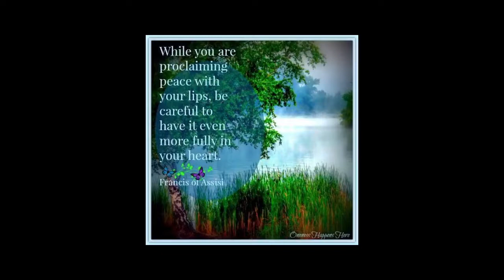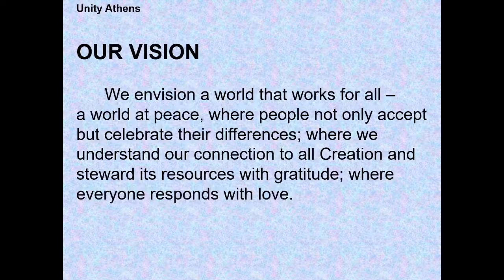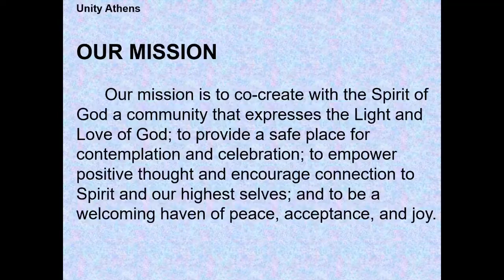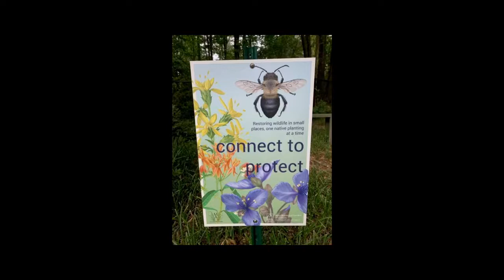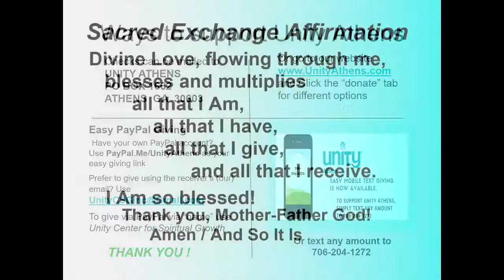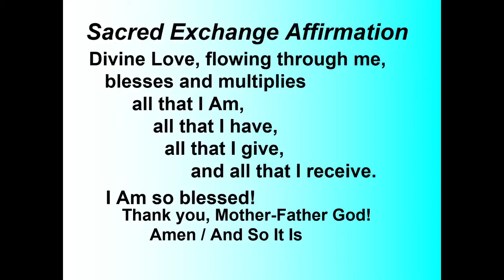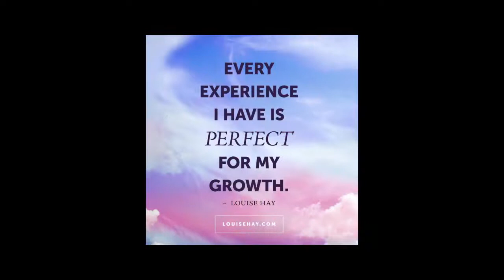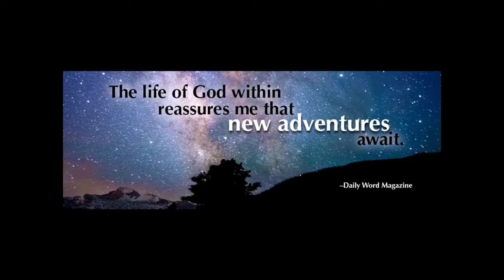Sun Sept 05 LiveStream: "Inspiration from the Mountains."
Wisdom & tools for powerful living for you to use TODAY inspired by the annual UMMAS Retreat at the Kanuga Retreat Center. Learn specific ways to live a richer, fuller life. Sunday videos include prayer, celebration, and time for the deep quiet of meditation. More at UnityAthens.com